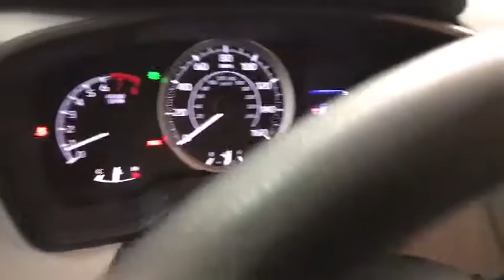2020 Toyota Corolla Des Plaines, Elmhurst, Schaumburg, Chicago, Naperville, IL TP6314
Celestite Used 2020 Toyota Corolla available in Des Plaines, Illinois at Bredemann Toyota. Servicing the Elmhurst, Schaumburg, Chicago, Naperville, IL area.

Bredemann Toyota
1301 W Dempster St